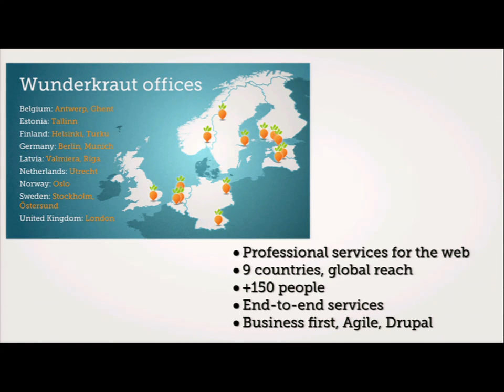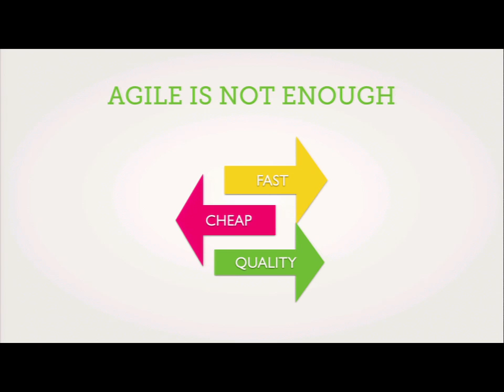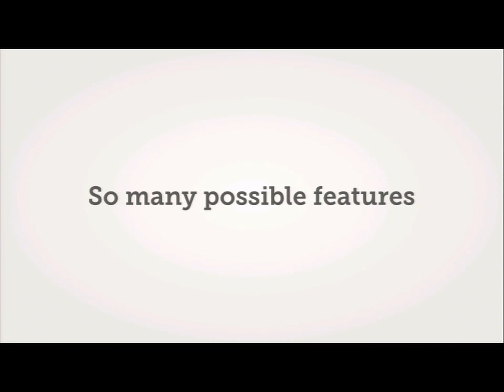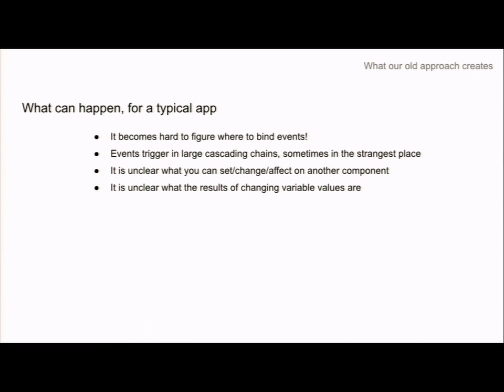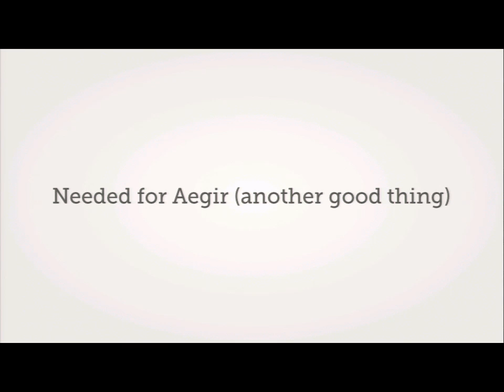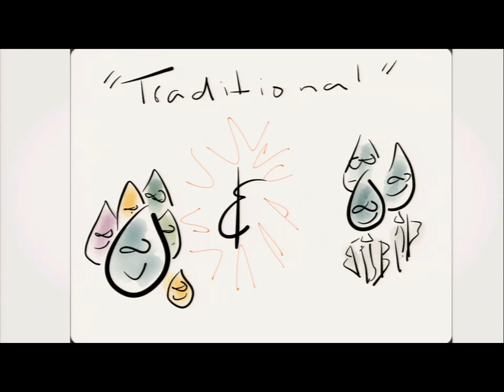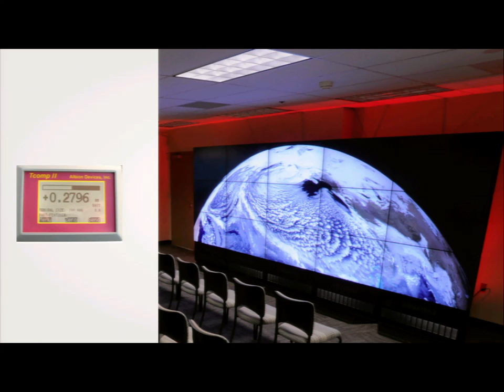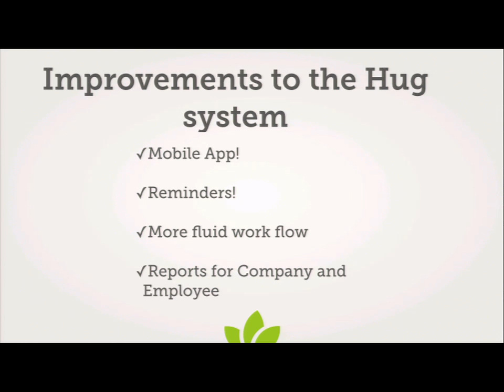DrupalCon Amsterdam 2014: 12 Best Practices from Wunderkraut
Speakers: demeester_roelbertboerlandjaxxedsteveparksyoroybadrangeemma.makinenyannickooaxe312tomper00anngalland
Wunderkraut does many things differently, and we would like to share some of our insights by using a presentation method called Ignite. In an effort to start a tradition, we wanted to use this technique premiered by us last year in Prague. We'll bring you 12 best practices from Wunderkraut presented by 12 of our experienced employees.

Each speaker has exactly 5 very much practiced minutes to share their topic. With auto-advanced slides, there simply is no room for our speakers to blabber on making each presentation interesting and to the point.

Last year, the individual topics varied from employee happiness to remote collaboration giving the audience enough variety. Again this year we would like to offer you a full spectrum of topics to cover the fast evolving world of Wunderkraut. Topics will vary from how to handle cultural differences at a workplace and the power of saying 'No’ to experiments on different bonus systems and best practices on responsive designs.